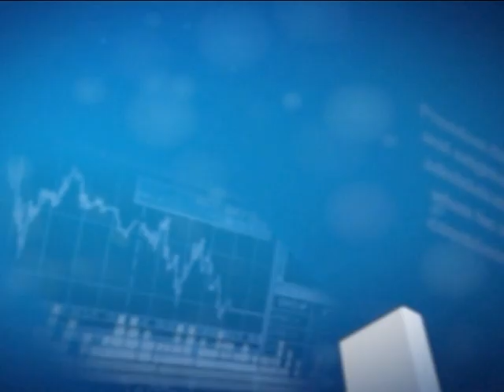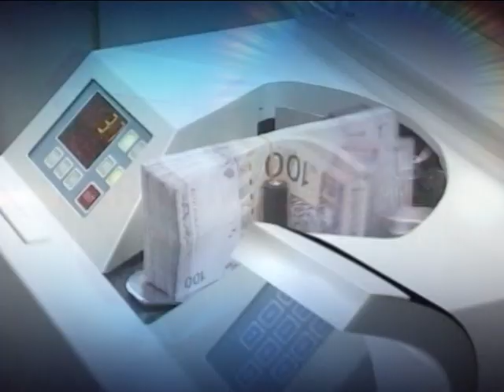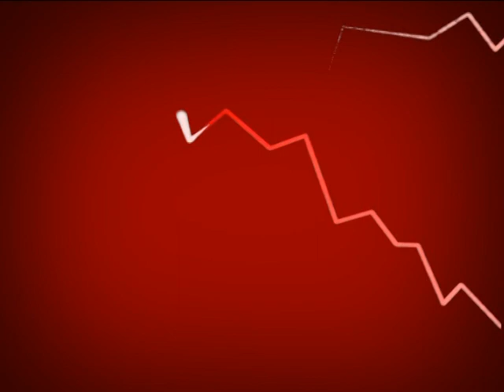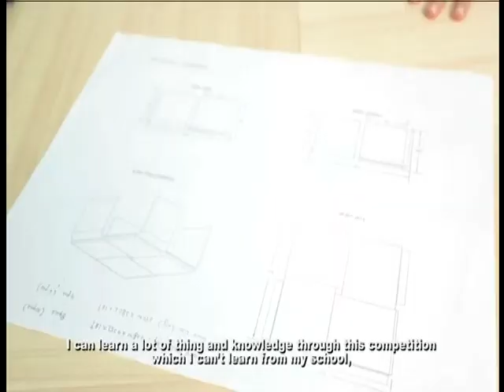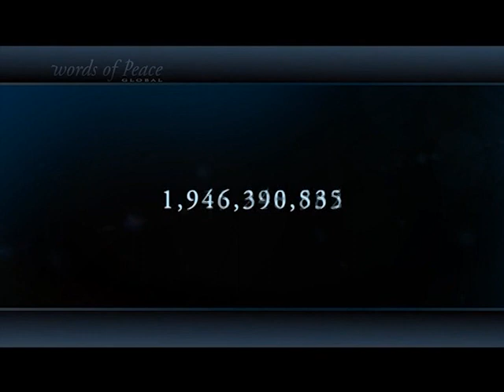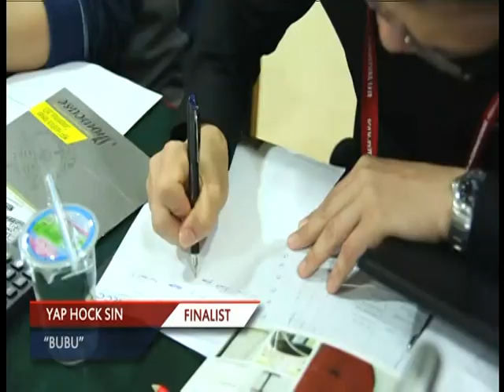MIFF 2014 - 时事观见 Bernama TV Show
Broadcast on Sept 29, 2013
@ Malaysian International Furniture Fair 2014
by BERNAMA News

Bernama TV Show - Helo MALAYSIA 时事观见
Mr Neo Chee Keat, MFA President & Philip Yap, MIFF Furniture Design Competition (MIFF FDC) Chief Judge talk about the development of Malaysian furniture industry.

Broadcast at Astro 502 or Hypp TV 410 on Sept 29 (Sunday), 10.30 pm

Coming Event:
Malaysian International Furniture Fair 2014 (MIFF 2014)
Date : 4 to 8 March 2014
Venues : Putra World Trade Centre (PWTC) & MATRADE Exhibition & Convention Centre (MECC)
Exhibition Space : 80,000 square meters
Organised by : UBM Malaysia